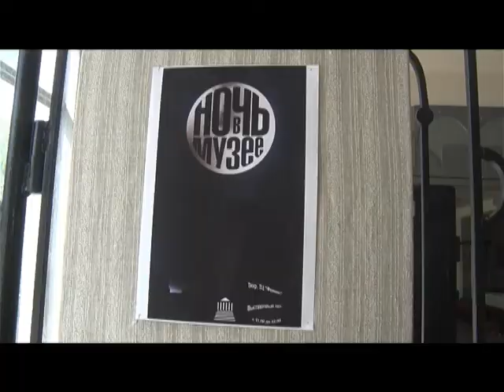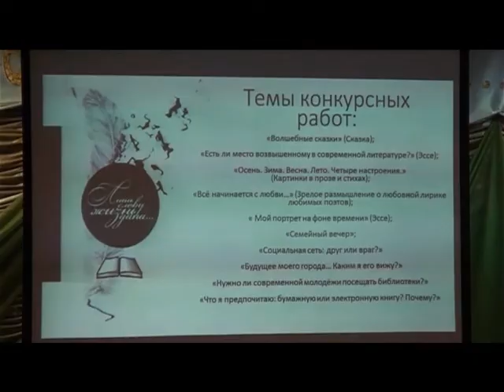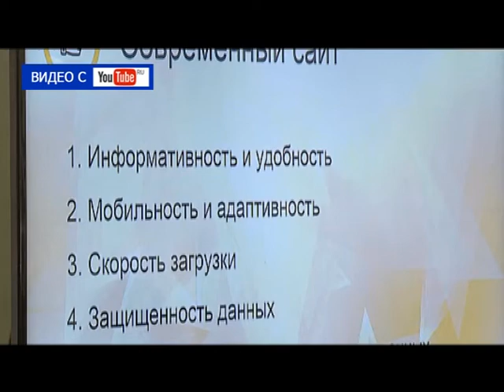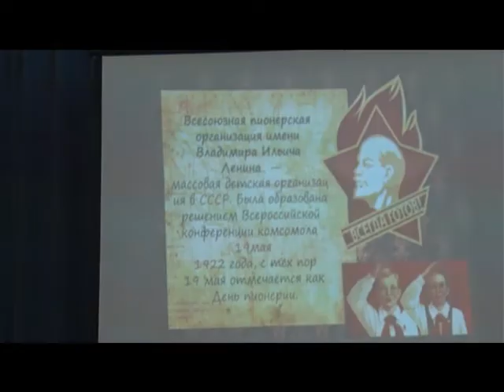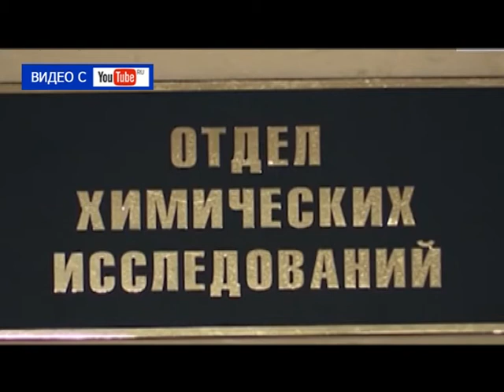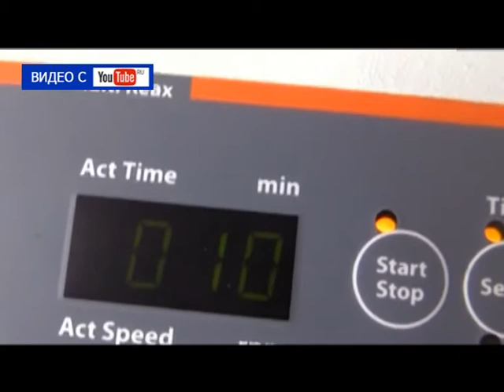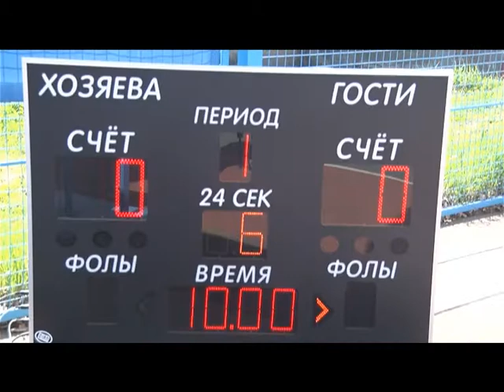Десна-ТВ: День за днём от 22.05.2017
В выпуске:
1. Десногорск, присоединился к Международной акции «Ночь в музее».
2. Литературный праздник в доме детского творчества.
3. Детская общественная Организация «Радуга» подвела итоги.
4. В Десногорске открыли  летний баскетбольный сезон.